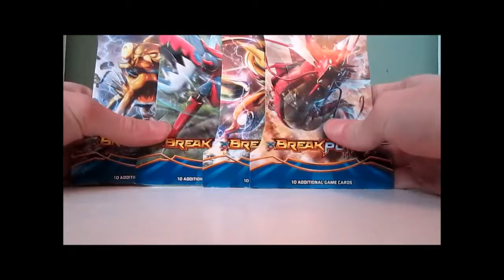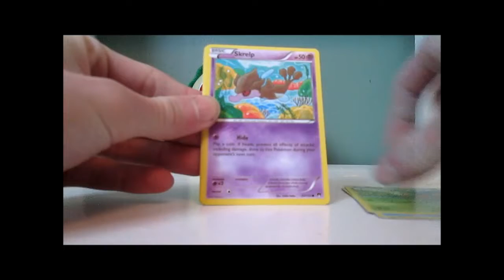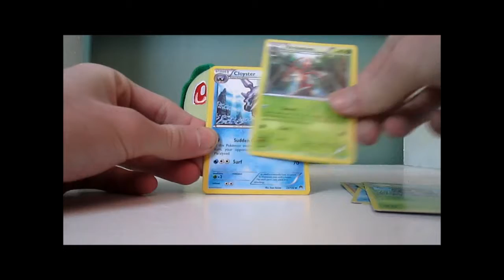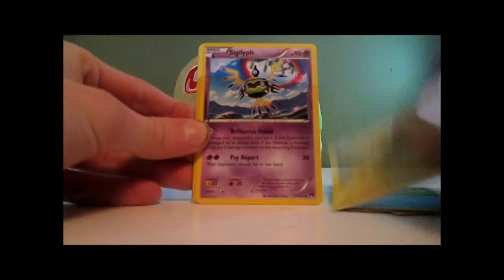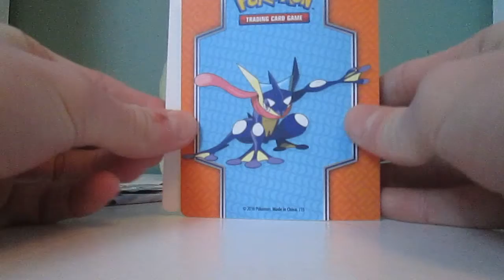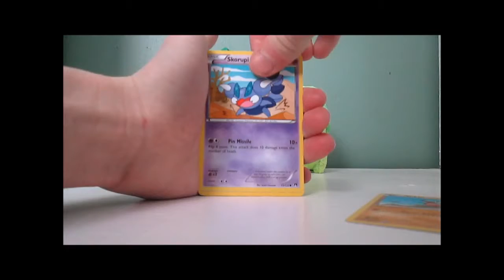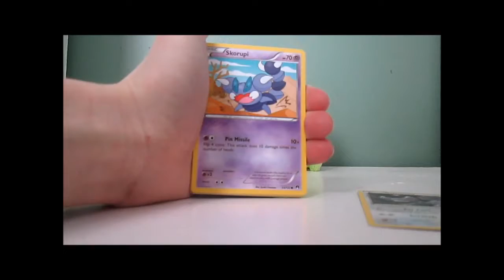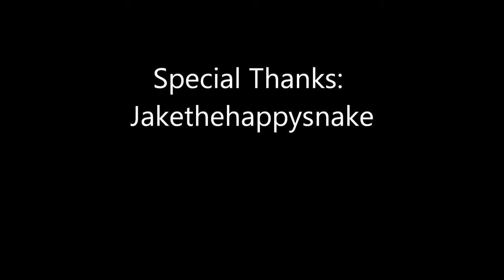The Jakethehappysnake Movie 2: The BREAKpoint Awakens